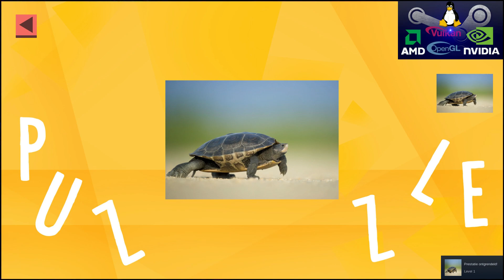Game Of Puzzles: Animals episode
"Free to play"
lutris:game-of-puzzles-animals-steam